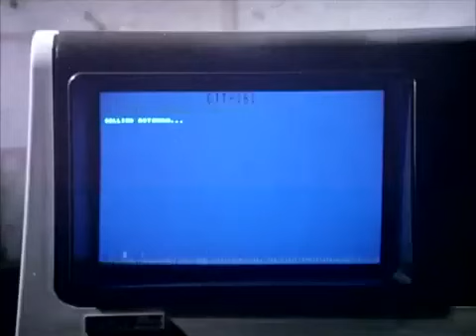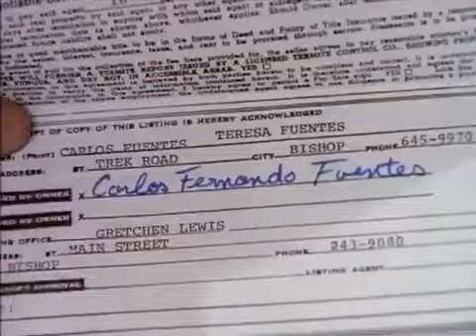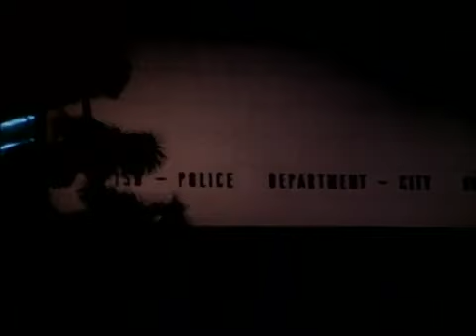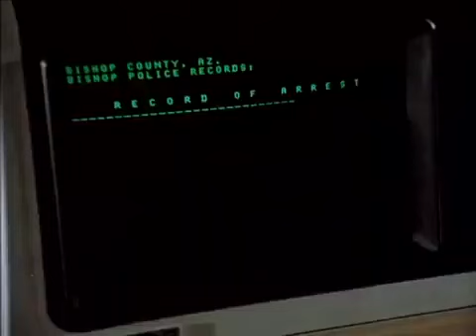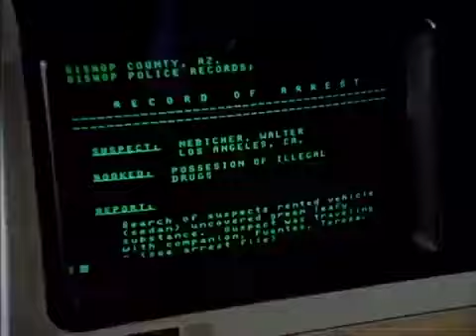Automan 08 Renegade Run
Automan es una serie de televisión estadounidense de superhéroes producida por Glen A. Larson .
Se emitió durante 12 episodios (aunque se hicieron 13) en ABC entre 1983 y 1984 .
Emula conscientemente la estilística visual de lapelícula de acción en vivo Tron de Walt Disney Pictures , en el contexto de unaserie de televisión de superhéroes .
La serie se mostró más tarde en reposiciones en el Sci-Fi Channel .
Automan (el "Hombre Automático") sigue las aventuras de un oficial de policía y programador informático llamado Walter Nebicher ( Desi Arnaz Jr. ), quien ha creado un programa de lucha contra el crimen con inteligencia artificial que genera un holograma ( Chuck Wagner ) capaz de salir de la computadora  y lucha contra el crimen.

Mientras estaba en el mundo real (más específicamente el "mundo real" ficticio de la serie de televisión, a diferencia del "mundo informático" ficticio de las computadoras de donde procedía Automan, donde había conocido a luminarias como "Donkey Kong"), Automan posó como agente del gobierno con el nombre de "Otto J. Mann".
Este era un secreto para todos excepto para la colaboradora cercana de Walter, Roxanne Caldwell ( Heather McNair ).

Nebicher podría fusionarse con Automan para convertirse en un solo ser, compartiendo conciencia y habilidades, mientras retiene la invulnerabilidad de Automan.

Cursor era su compañero, un poliedro flotante y cambiante que podía "dibujar" y generar objetos físicos según fuera necesario.
Las formas más comunes adoptadas fueron un automóvil (el Autocar), un avión y un helicóptero, todos los cuales podían desafiar las leyes de la física.

El programa también protagonizó a Robert Lansing como el teniente Jack Curtis y Gerald S. O'Loughlin como el capitán de los detectives EG Boyd, ambos superiores de Walter.
Ambos creían que Automan era amigo de Walter del FBI .
El Capitán Boyd, un tecnófobo al que no le gustaban las computadoras, a menudo presentaba al teniente Curtis como el tipo de policía que estaba convencido era el ideal para la policía, un ideal al que creía que Walter nunca podría llegar.

Automan is an American superhero television series produced by Glen A. Larson.
It ran for 12 episodes (although 13 were made) on ABC between 1983 and 1984.
It consciously emulates the visual stylistics of the Walt Disney Pictures live-action film Tron, in the context of a superhero television series.
The series was later shown in reruns on the Sci-Fi Channel.
Automan (the "Automatic Man") follows the adventures of a police officer and computer programmer named Walter Nebicher (Desi Arnaz Jr.), who has created an artificial intelligence crime-fighting program that generates a hologram (Chuck Wagner). able to break out of the computer and fight crime.

While in the real world (more specifically the fictional "real world" of the TV series, as opposed to the fictional "computer world" of computers that Automan hailed from, where he had met luminaries such as "Donkey Kong"), Automan posed as a government agent under the name "Otto J. Mann."
This was a secret from everyone except Walter's close associate Roxanne Caldwell (Heather McNair).

Nebicher could merge with Automan to become a single being, sharing consciousness and abilities, while retaining Automan's invulnerability.

Cursor was his companion, a floating, shapeshifting polyhedron that could "draw" and spawn physical objects as needed.
The most common forms taken were a car (the Autocar), an airplane, and a helicopter, all of which could defy the laws of physics.

The show also starred Robert Lansing as Lt. Jack Curtis and Gerald S. O'Loughlin as Detectives Captain E.G. Boyd, both of whom were Walter's superiors.
They both believed that Automan was a friend of Walter from the FBI.
Captain Boyd, a technophobe who disliked computers, often presented Lt. Curtis as the type of cop he was convinced was the ideal for the police, an ideal he believed Walter could never achieve.